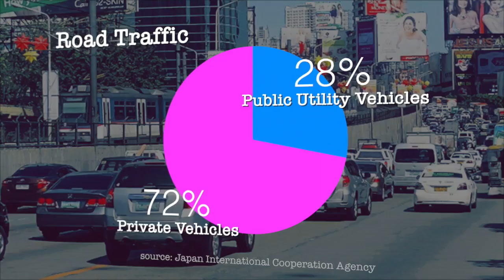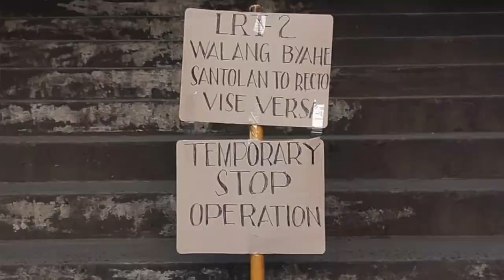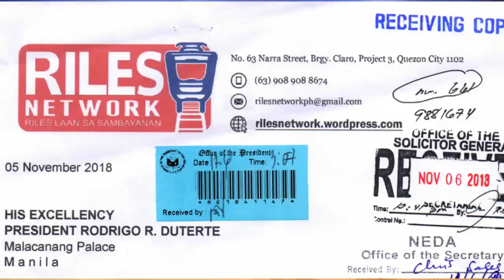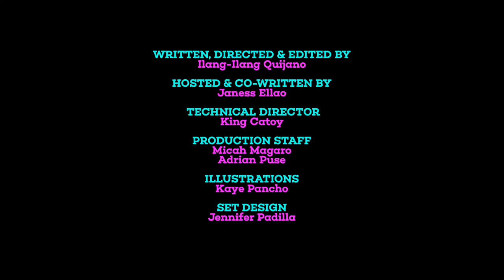Serious Na: Mass Transportation Crisis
Nahihirapang sumakay o stuck sa traffic? Samahan natin si Janess Ellao sa paghahanap ng creative solution!

Panoorin ang bagong episode ng SERIOUS NA, ang nag-iisang investigative humor show ng Altermidya - People's Alternative Media Network!